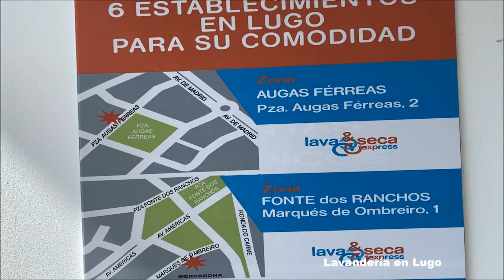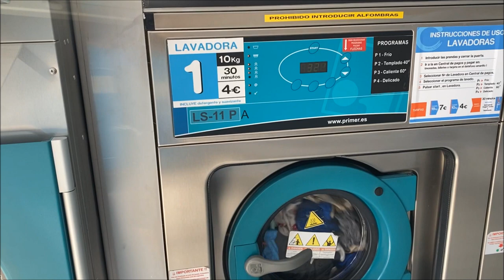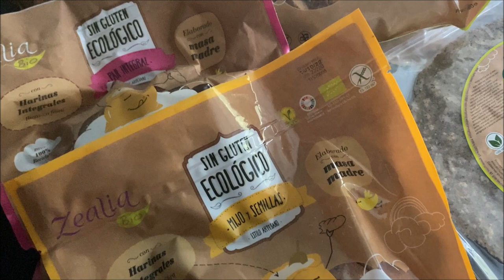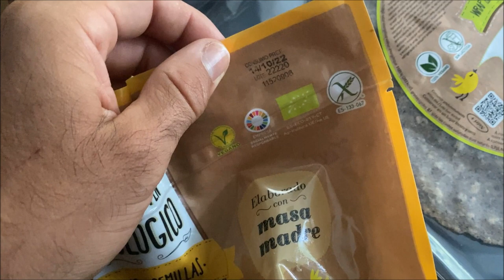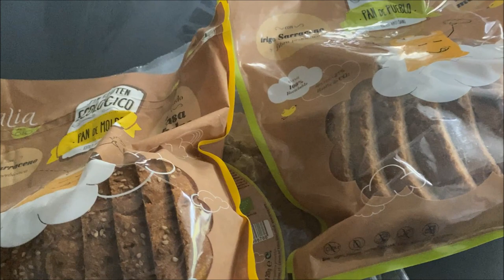ROAD TRIP ESPAÑA 4º PARTE por ALEX YANEZ